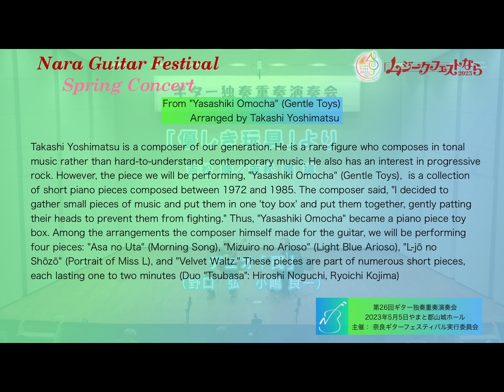Duo "Tsubasa" - From "Yasashiki Omocha" (Gentle Toys) arranged by Takashi Yoshimatsu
Chapters:
0:00 Comments from the performer 演奏者のコメント
1:28 "Asa no Uta" (Morning Song) 朝の歌
3:14 "Mizuiro no Arioso" (Light Blue Arioso) 水色のアリオーソ
4:35 "L-jō no Shōzō" (Portrait of Miss L) L嬢の肖像
5:45 "Velvet Waltz" ベルベット・ワルツ

Takashi Yoshimatsu is a composer of our generation. He is a rare figure who composes in tonal music rather than hard-to-understand  contemporary music. He also has an interest in progressive rock. However, the piece we will be performing, "Yasashiki Omocha" (Gentle Toys),  is a collection of short piano pieces composed between 1972 and 1985. The composer said, "I decided to gather small pieces of music and put them in one 'toy box' and put them together, gently patting their heads to prevent them from fighting." Thus, "Yasashiki Omocha" became a piano piece toy box. Among the arrangements the composer himself made for the guitar, we will be performing four pieces: "Asa no Uta" (Morning Song), "Mizuiro no Arioso" (Light Blue Arioso), "L-jō no Shōzō" (Portrait of Miss L), and "Velvet Waltz." These pieces are part of numerous short pieces, each lasting one to two minutes. (Duo "Tsubasa": Hiroshi Noguchi, Ryoichi Kojima)
吉松隆は我々と同世代の作曲家で、いわゆる小難しい現代音楽ではなくて調性音楽で作曲する稀有な存在です。プログレッシブ・ロックなどにも興味持っていますが、今回我々が演奏する「やさしき玩具」は1972年~1985年頃に作曲されたピアノのための小品集です。作曲者によると「小さな曲のかけらたちを集めて一つの『玩具箱』に収め、喧嘩をしないように優しく頭を撫でながら並べてみることにした。そうして出来たのがこの『優しき玩具』というピアノ曲のおもちゃ箱である」という事です。「やさしき玩具」はたくさんの1~2分の小品からなりますが、これを作曲家自身がギターのために編曲したものの中から「朝の歌」、「水色のアリオーソ」、「L嬢の肖像」、「ベルベット・ワルツ」の4曲を演奏します。（デュオ「翼」：野口弘、小嶋良一）